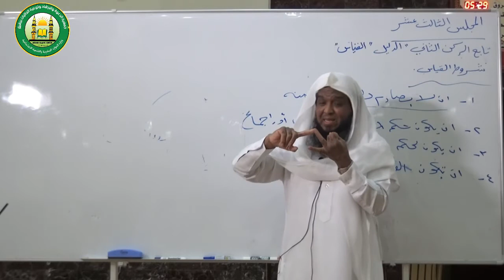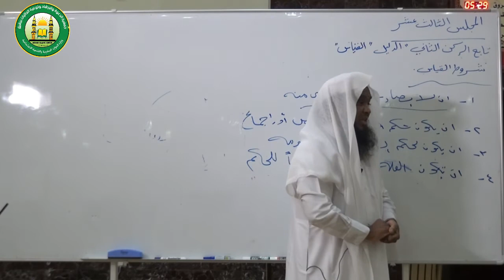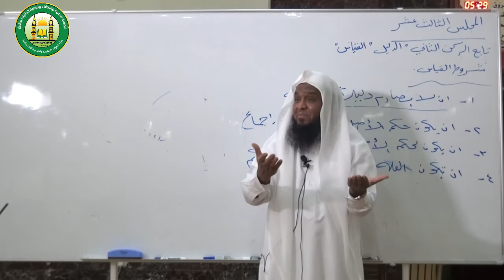فوائد أصولية 1من حديث بريرة رضي الله عنها لفضيلة الشيخ راشد بن خليفة الكليب